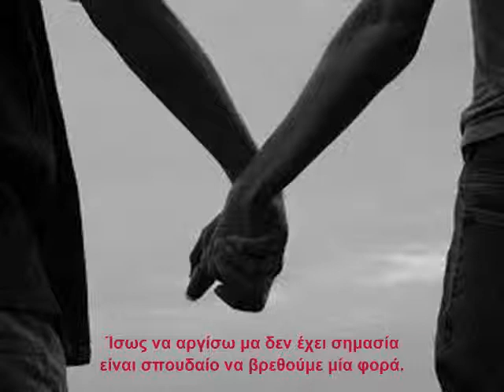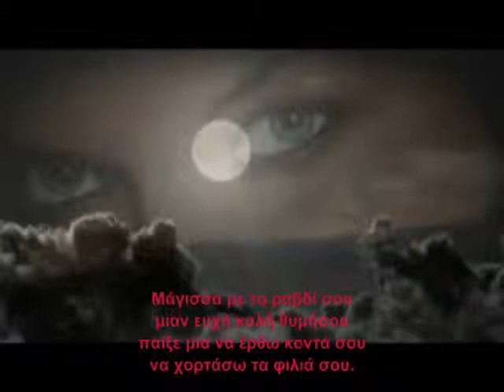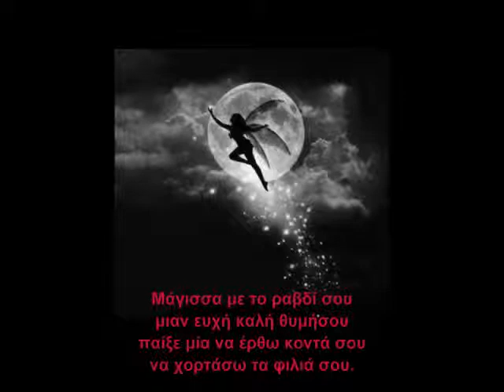AGAPOULIS VIDEOS EDIT ΜΑΓΙΣΣΑ ΜΟΥ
ΝΕΟ ΒΙΝΤΕΟΟΟΟΟΟΟΟΟΟ